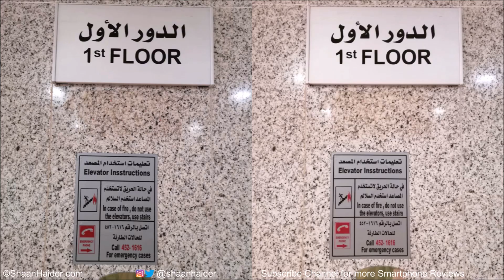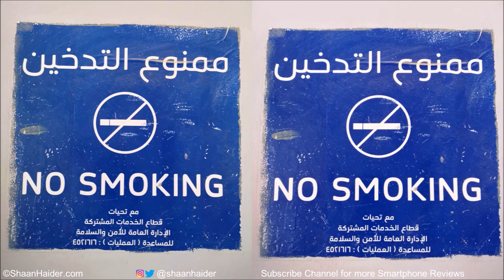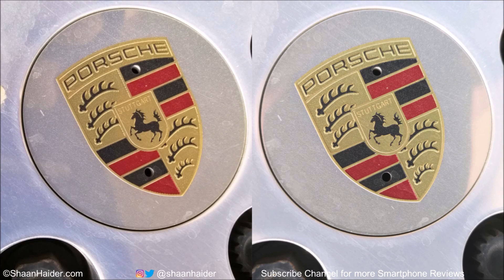Huawei Nova 3i / P Smart+ vs Huawei P20 Pro - CAMERA COMPARISON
Camera performance comparison of Huawei P20 Pro and Huawei P Smart+ or Nova 3i smartphones.